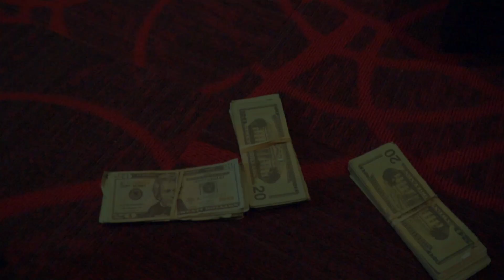Last Days - Rose Gold Roses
Boston's top gunner LastDays is back with another one! This time over Rick Ross & Drakes Gold Roses. RoseGold represents king, & riches. We titled this one “ROSEGOLD ROSES” Sit back & enjoy, as LastDays navigates you through his world, on “ROSEGOLD ROSES”